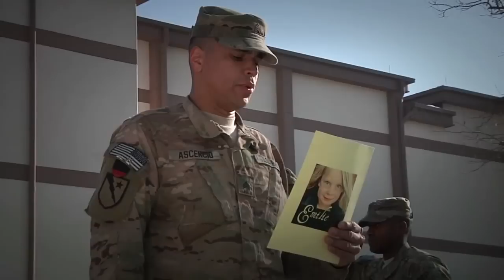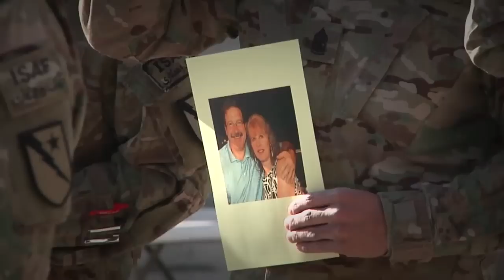Soldiers Honor Sandy Hook Victims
National Guardsmen of the 508th Military Police Company held a flag raising ceremony in honor of those who lost their lives at Sandy Hook Elementary School, Dec 14, 2012. Service members researched online to find individual quotes to read as U.S. flags were raised in honor of each victim. The Soldiers will mail the flags to the families along with personalized letters.